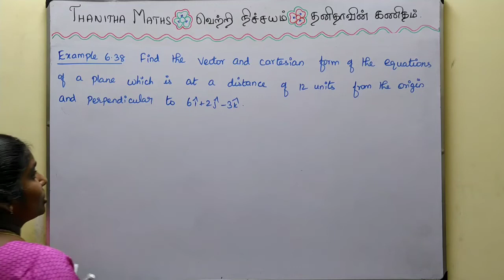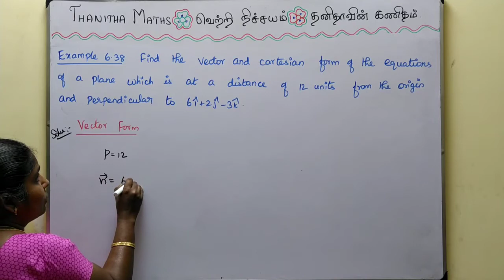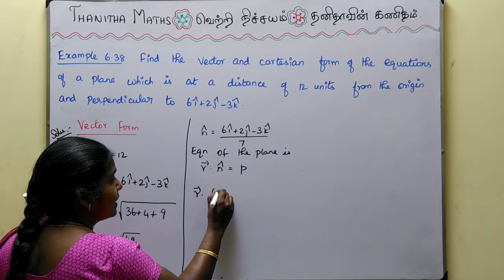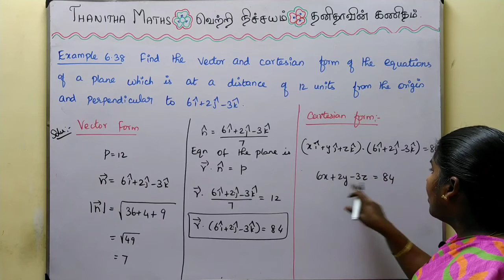12th Maths, Example : 6.38 in Tamil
12th Maths, Example : 6.38 in Tamil